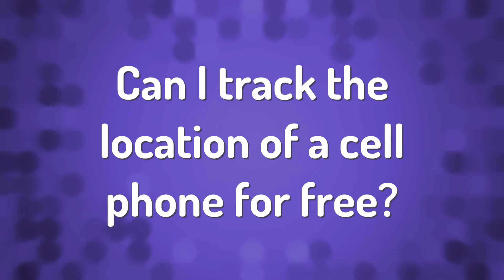Can I track the location of a cell phone for free?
Track Phone Number Location Free • Can I track the location of a cell phone for free?

Laura S. Harris (2021, September 23.) Can I track the location of a cell phone for free?
    AskAbout.video/articles/Can-I-track-the-location-of-a-cell-phone-for-free-263776